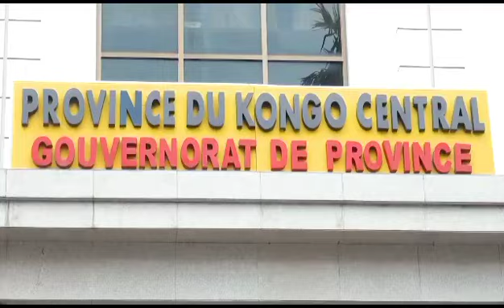Le Kongo Central retenu comme cadre pour clôturer les activités panafricaines de la femme africaine.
Le Kongo Central retenu comme cadre pour clôturer la quinzaine des activités panafricaines de la femme africaine.

C'est dans ce cadre que la Ministre du Genre, Famille et Enfant, Mireille Masangu Bibi Muloko séjourne à Matadi accompagnée d'une forte délégation composée des Cadres de son Ministère et Agents de son cabinet et en a  profité pour rencontrer et présenter ses civilités auprès du Vice-Gouverneur du Kongo Central, Grâce NKUANGA MASUANGI BILOLO qui du reste l'a remerciée pour le choix porté sur le Kongo Central.